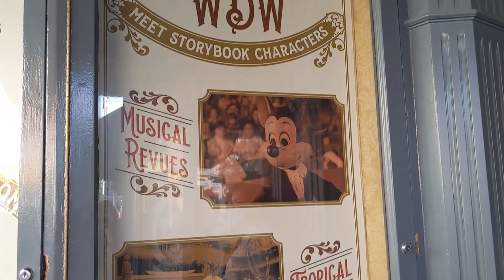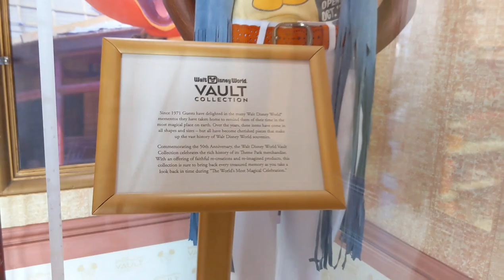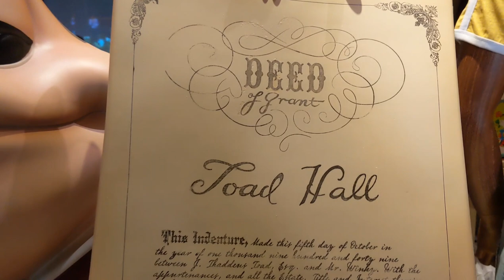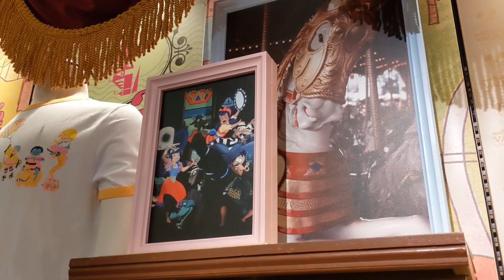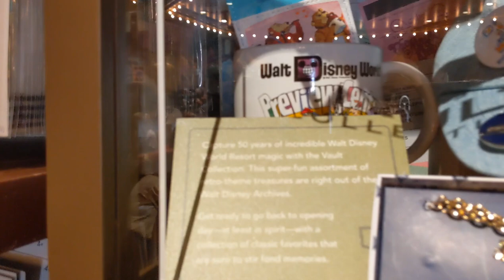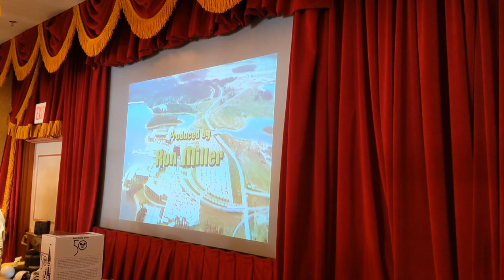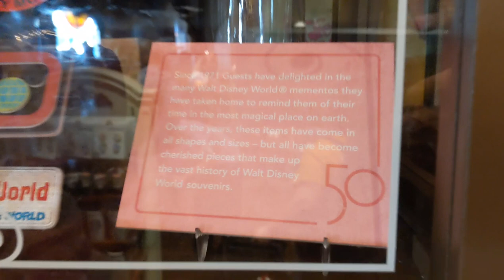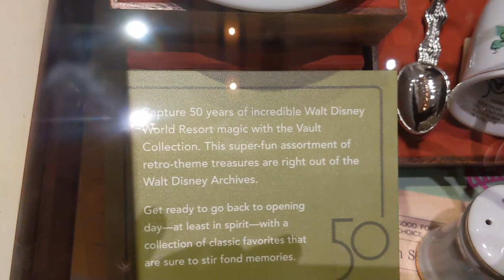50th Anniversary "Vault Collection" Shop Tour at Main Street Cinema - Magic Kingdom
50th Anniversary "Vault Collection" Shop Tour at Main Street Cinema - Magic Kingdom